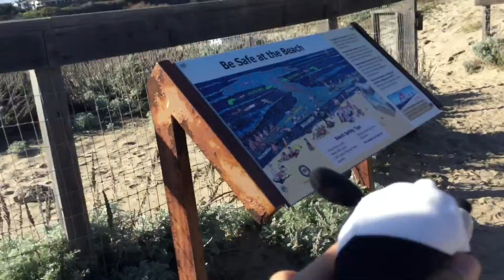Crazy seagulls on the beach!